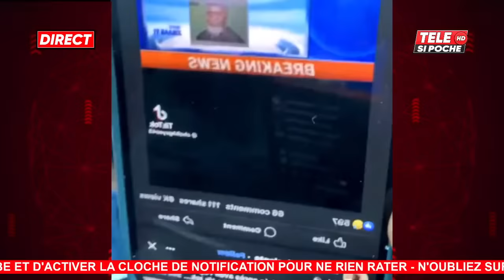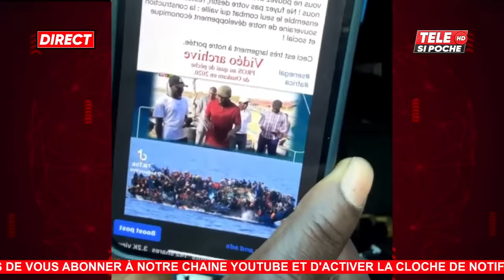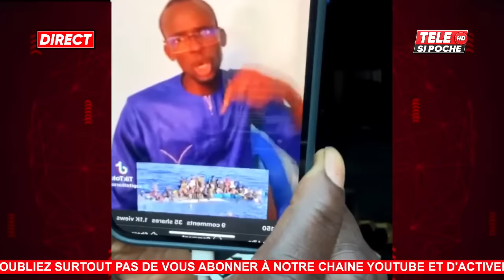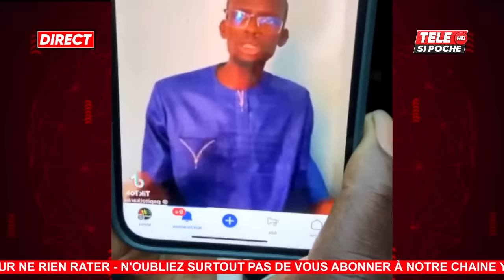OUSMANE TOUNKARA EN DIRECT WA DGE DAGNOU WAX TAY OUSMANE SONKO MACKY SALL IMMIGRATION BI